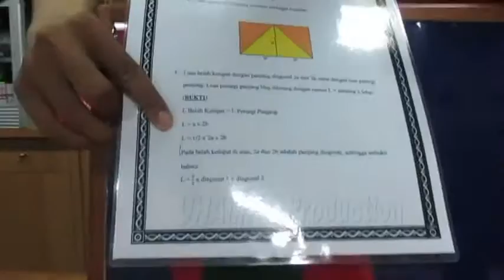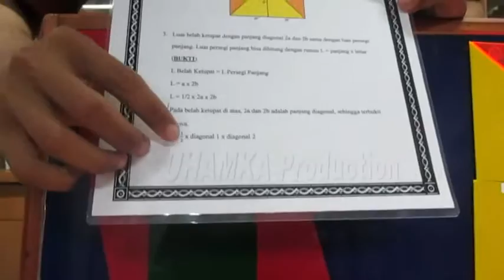Alat peraga pembuktian Segi Empat nama "MEJA PUZZLE" dan Cara penggunaan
Dalam video ini,saya akan memberitahukan bagaimana cara Penggunaan Alat Peraga Meja Puzzle. Meja dibuat dari kayu yang berkualitas,dilapisi bahan yang anti rayap,di dalamnya terdapat kaca mika dengan warna yang menarik sehingga para peserta didik tertarik saat belajar dan menggunakannya

Deskripsi :Alat Peraga ini membantu pemahaman siswa dalam mencari sebuah luas bangun datar yaitu Belah ketupat dan Jajar Genjang